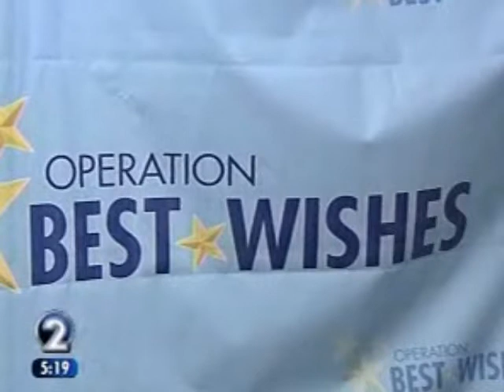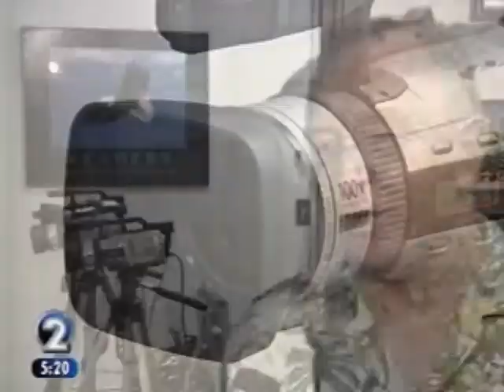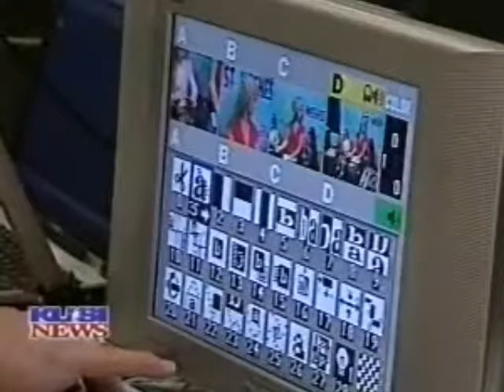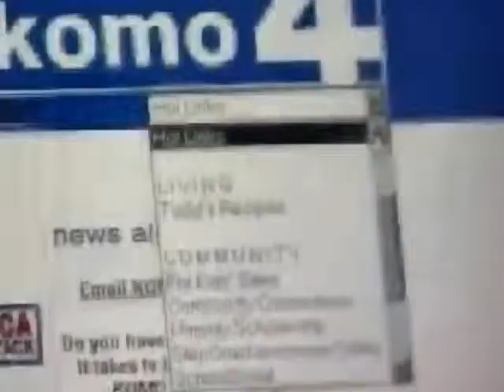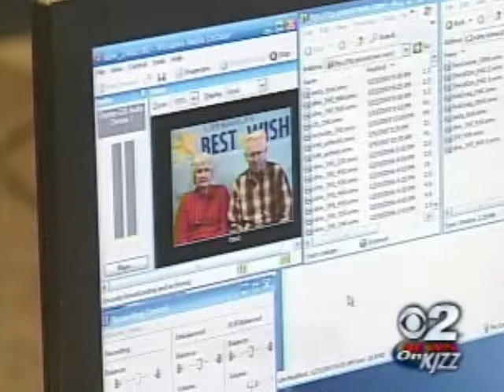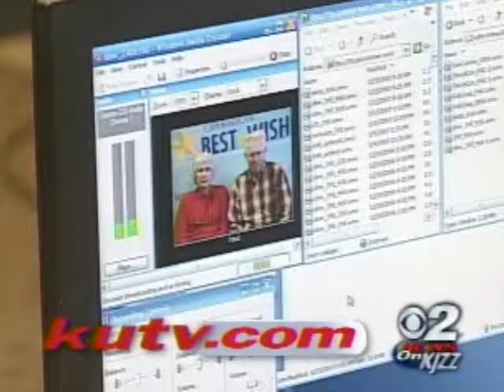TV News Coverage of Operation Best Wishes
Sample of TV news coverage of Coverage of  Operation Best Wishes during its 2006 and 2007 national tours